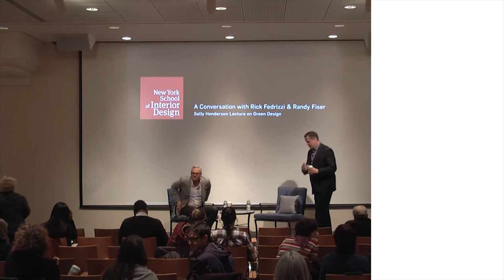A Conversation with Rick Fedrizzi and Randy Fiser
Sally Henderson Lecture on Green Design

This annual lecture was established to honor the memory of the NYSID faculty member Sally Henderson who developed the College’s first course in green design.

For this conversation Rick Fedrizzi, CEO and chairman, International WELL Building Institute, and former CEO and founder of the U.S. Green Building Council, and Randy Fiser, CEO, American Society of Interior Designers (ASID), will discuss their visions for harnessing the power of design to transform the human experience. Both Fedrizzi and Fiser also serve on the advisory board of Delos™, a pioneer of Wellness Real Estate that has worked to transform our homes, offices, schools, and other indoor environments. The company was the 2017 recipient of NYSID’s annual Green Design Award.